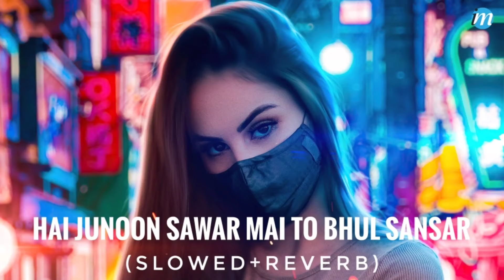Hai Junoon Sawar Mai To Bhul Sansar (slowed+reverb) | Reels Hits Song | Hookah Bar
Instagram Reels Section Starts From :- 03:58

👉🏻 Instagram Reels - Hai Junoon Sawar Mai To Bhul Sansar

Song:- Hai Junoon Sawar Mai To Bhul Sansar
Singers: Himesh Reshammiya, Vineet Singh & Aman Trikha.
Produced by Twinkle Khanna, Sunil Lulla and Himesh Reshammiya

✨Lyrics:-

Ooooooooooooooooooooooooooooo
Teri akhiyon ka vaar
Jaise Sher ka Shikar
Tera husn dhunyedaar
Jaise Jalta cigar,
Tera husn dhunyedaar
Jaise jalta cigar
Tere pyar ka nasha
Kabhi aar Kabhi paar
Tera pyar pyar pyar hookah bar
Tera pyar pyar pyar
Hookah bar bar bar,
Ooooooooooooooooooooooooooooo

Tu jo naa ho mere rubaru
Bin tere jeene se main daru
Hai Yehi tamanna meri
Bas tere liye...jiyun marun
Tera hua jo deedaar baaje
Dil mein Sitar
Tera husn dhunyedaar
Jaise jalta cigar

Oooooooooooooooooooooooooooooo

Jaage hum yuhin raat bhar
Hai hawaaon mein awaargi
Ye Kashish..Ye deewaangi
Hai tujh hi se meri tishnagi
Hai Junoon sawaar
Main to bhula sansaar
Tera husn Dhunyedaar
Jaise Jalta Cigar
Tera pyar pyar hookah bar
Ooooooooooooooooooooooooooooooo

tera husn dhuey waar jaise sher ka shikar

tera husn dhuey waar jaise sher ka shikar slowed and reverb
hookah bar slowed ,hookah bar slowed,hookah bar slowed and reverb status,hookah bar slowed and reverb status

हे जुनून सवार मैं तो भूल sansar

tera pyar pyar pyar hookah maar

identity Music Records